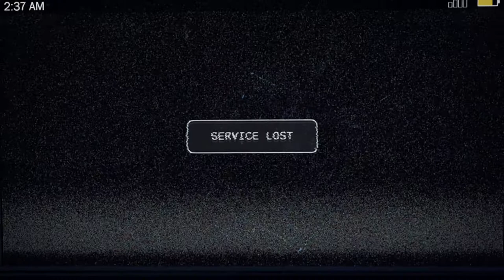FAR CRY 5 Walk through Game play Part 1 - INTRO (PC)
Short game play  of this awesome Far cry 5  , with HD graphic